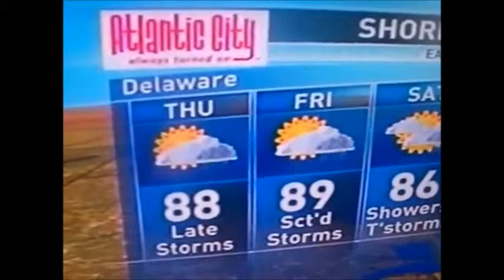My Movie 879